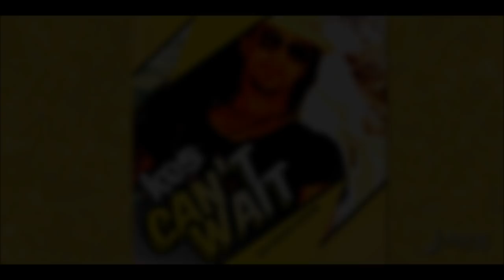Kes - CAN'T WAIT "2013 Reggae Release" (Calabash Riddim, Ranch Entertainment)